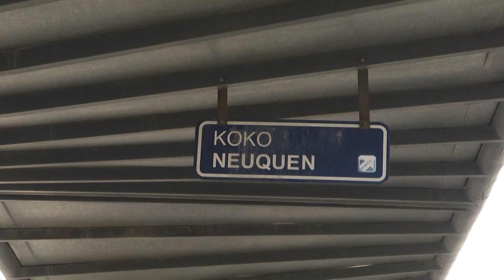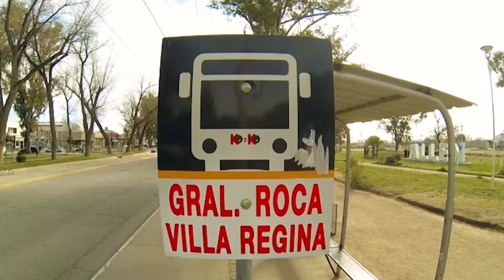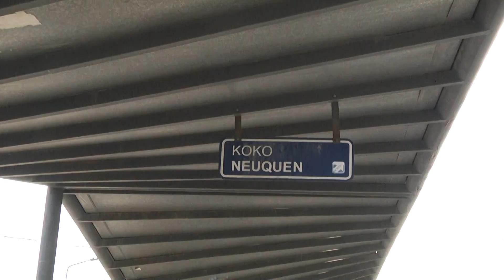Nuevo registro de universitarios mejorará el acceso al Boleto Estudiantil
Daiana Neri, titular de la Unidad Provincial de Enlace con las Universidades